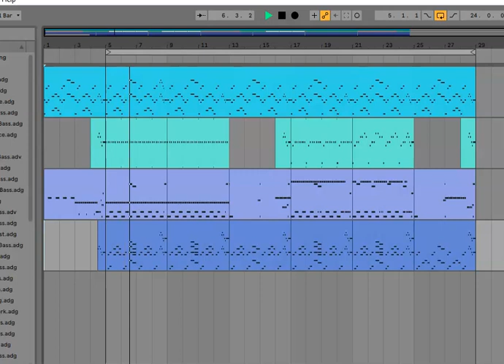Mega Man X - Stage Selection 01 (rock/funk cover) (draft) (SNES)